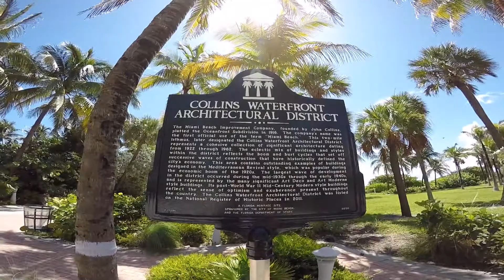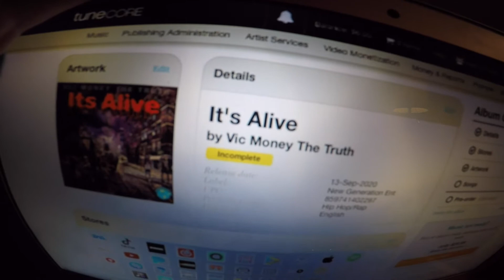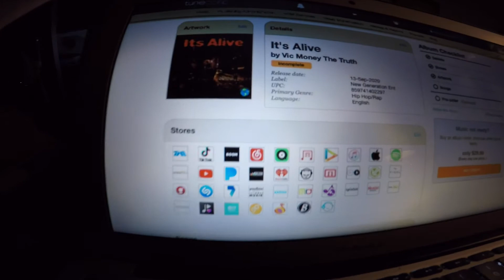MAZE VLOG 34 ( LOST VLOG)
We went to home depot to buy a tree, we chilled on the beach, still doing home improvement, Vic Money dropped his album ITS ALIVE! (streaming on all platforms) and some more dj practice.